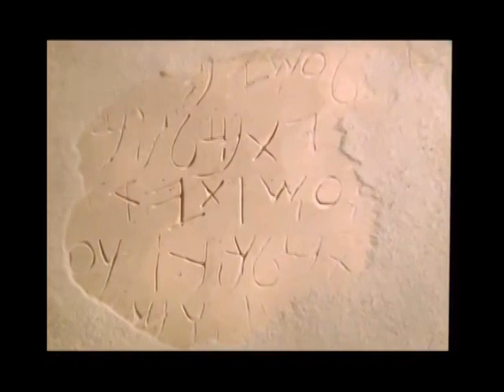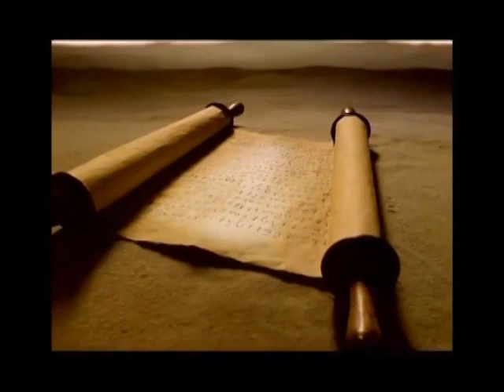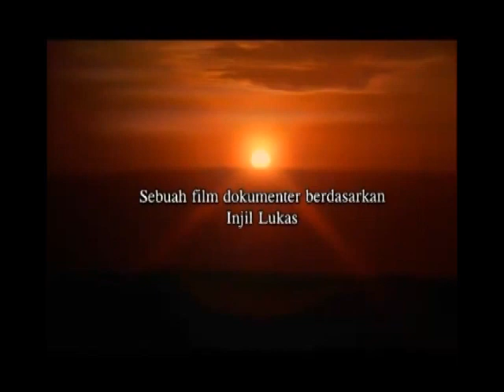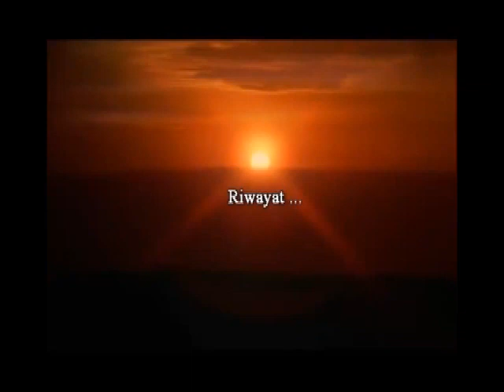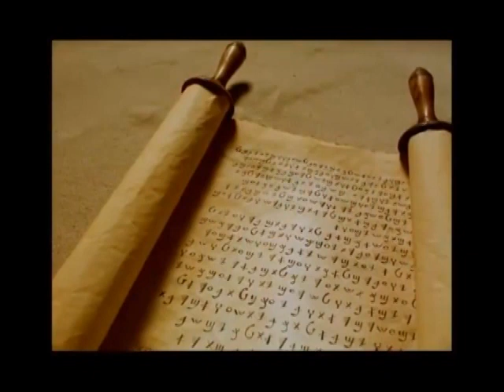Kisah Kehidupan Yesus - Bahasa Gorontalo / Gorongtalo / Guarantala (Northern Sulawesi, Indonesia)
Kisah Kehidupan Yesus Kristus (Anak Allah).
Suatu filem documentari yang diambil daripada Injil Lukas.
(Northern Sulawesi, Indonesia) Bahasa Gorontalo / Gorongtalo / Guarantala / Gunongtello / Holontalo / Hulontalo.
Tuhan memberkati anda semua.
(Google terjemahan dari Bahasa Inggris ke Bahasa Indonesia)

(Northern Sulawesi, Indonesia) Gorontalo / Gorongtalo / Guarantala / Gunongtello / Holontalo / Hulontalo Language.